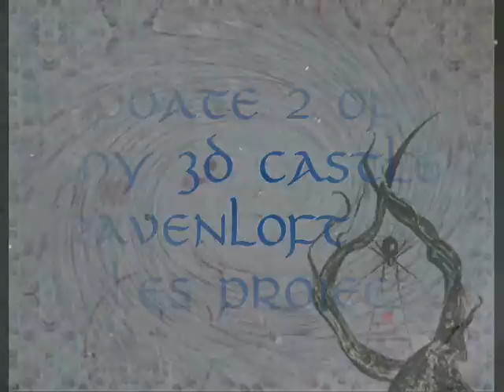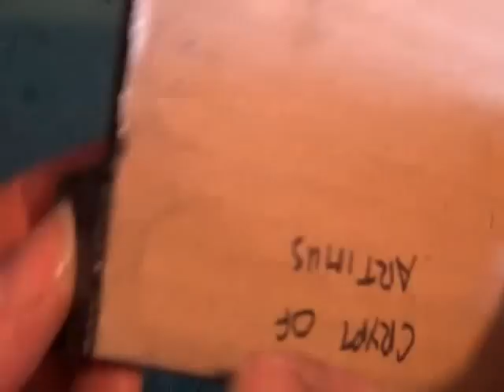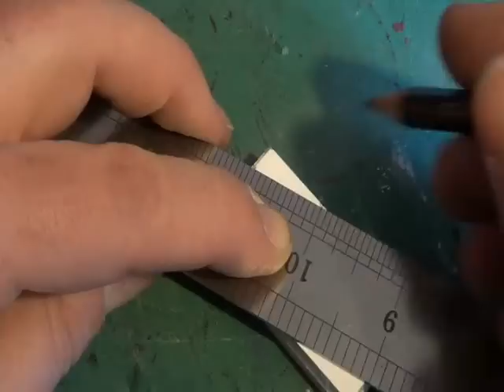3D Tiles for Castle Ravenloft Update 2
Here's what I've been doing with the 3D tiles so far.
In this video I show you some more tiles I've completed as well as ones partially done, also how I made the tombs for the crypt tiles.

Music Monolok - Drum. Part of the Tunguska Electronic Music Society.